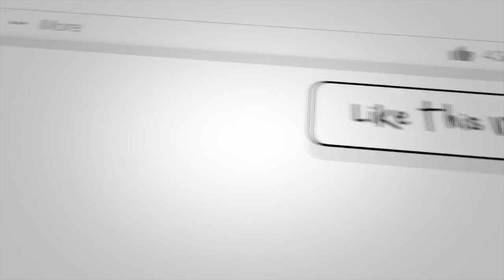The Brain Retrain For Optimal Health - End Fibromyalgia and CFS with Gupta Programme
The Brain Retrain For Optimal Health - End Fibromyalgia and CFS
Ashok Gupta joins Scott Paton and Martin Pytela as they talk about the brain's role in chronic pain.

What Causes Fibromyalgia?

We believe that the condition is caused by an abnormality in the brain, specifically around two brain structures, the “Amygdala” and the “Insula”.

The Amygdala is the part of our brain that is responsible for the “fight or flight” response, or the stress response. It is also known as the response of the sympathetic nervous system to threats.

From our published research which you can view here, it seems that this part of the brain gets stuck in a chronic state of hyper-arousal, quickly using up all the body’s store of energy.  It also causes lots of secondary issues which contribute to a whole host of symptoms in the body such as pain, brain fog, difficulty concentrating,

Our Courses:
Superfoods and Your Health